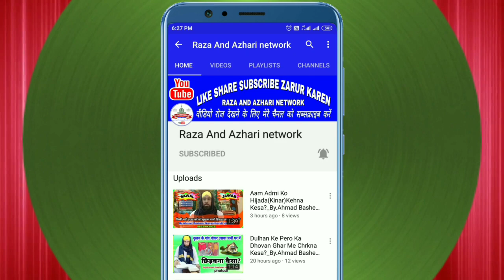Lukman Hakim Ki Nasihatain_By.Ahmad Basheer.Naqashbandi phalodi⏩9829443926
(आसी नेटवर्क)

(آسی نیٹورک)
ہمارے دوسرے چینل کا لنک

وہاں بھی جاکے سسکرائب ضرور کردے
آپ لوگوں کی بہت مہربانی ہوگی